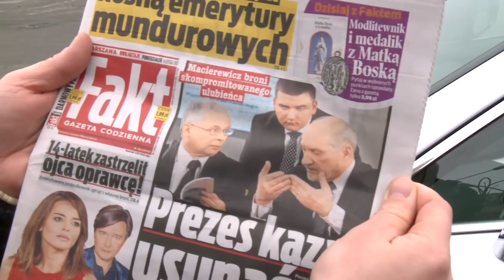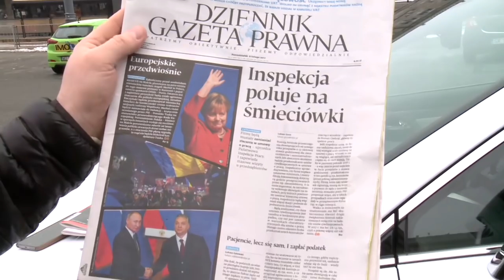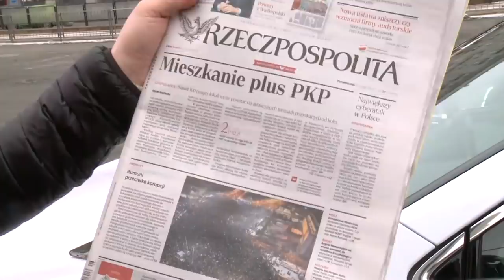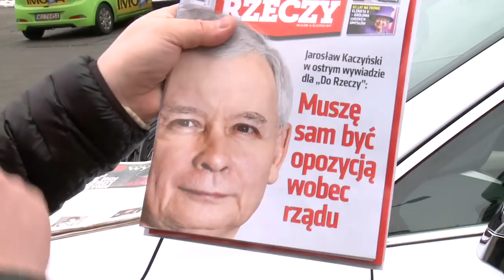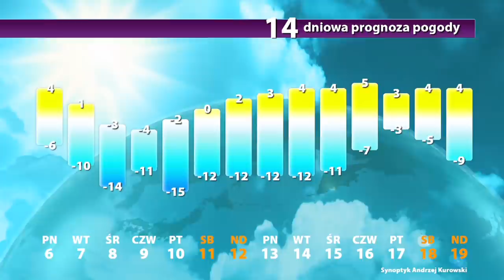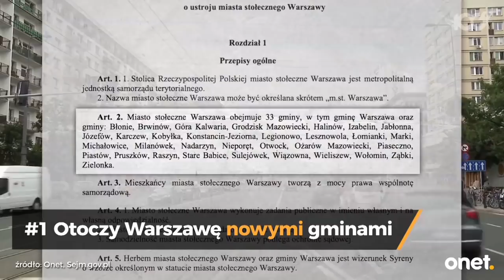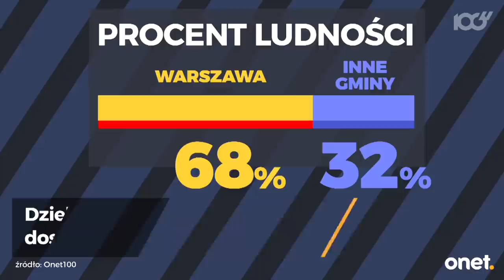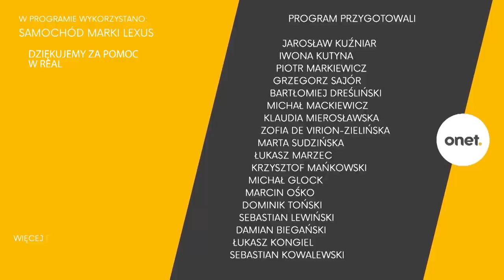"Trump po wyborach stracił poczucie humoru" - Maciej Łubieński | OnetRANO odc. 87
Pierwszym gościem Jarka był Maciej Łubieński - współautor "Pożaru w Burdelu". Panowie porozmawiali o obecnej sytuacji politycznej w USA oraz Polsce.